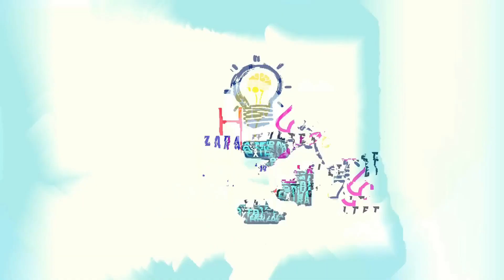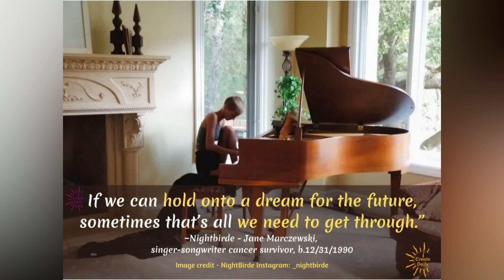ዘስደመመን ዘንብዐን ታሪኽ፡፡ ኣዝዩ ንህዝቢ ዓለም ዘገረመ ፍጻመ